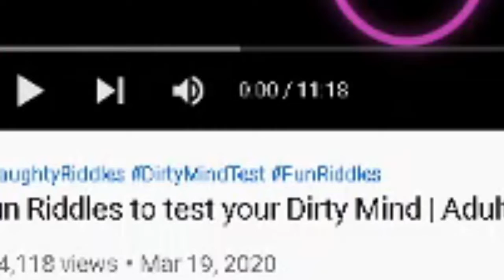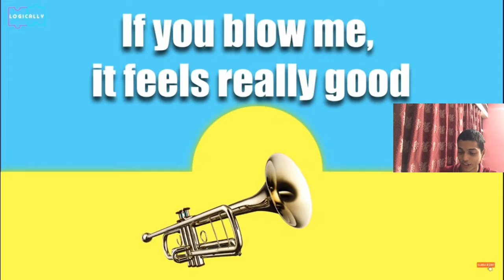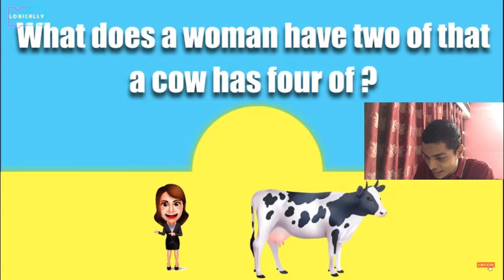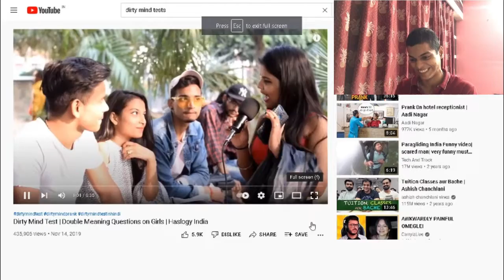GIVING DIRTY MIND TEST | AM I SAFE ?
Hello guys i am giving dirty mind test in this video